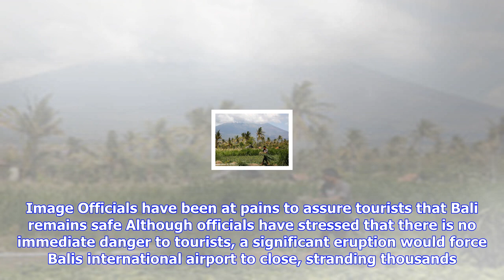Breaking News | Fears of imminent volcano eruption as mount agung in bali sees 'greater than ever'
Fears of imminent volcano eruption as mount agung in bali sees 'greater than ever' activity

By Connor Sephton, News ReporterBalis highest volcano is showing greater than ever seismic activity ...